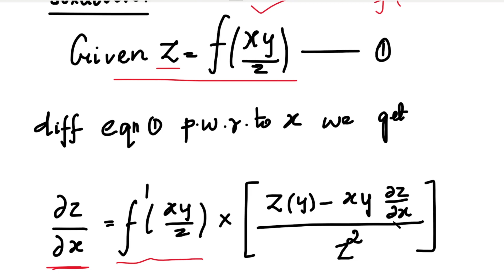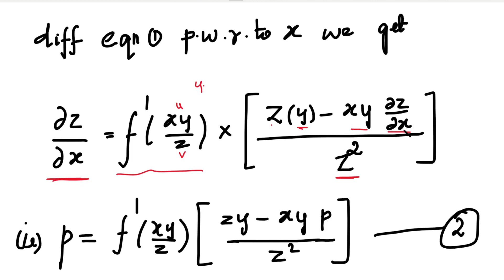Formation of Partial Differential Equation by elimination of arbitrary functions # Problem in Tamil